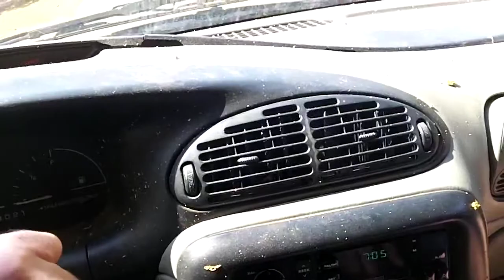Pine mountain drive through safari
Georgia at pine mountain